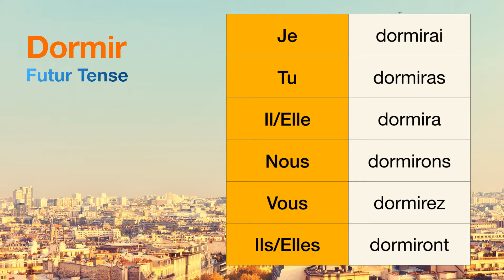How to conjugate Dormir (to sleep ) in Futur tense.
The conjugations for Dormir (to sleep ) in Futur are
Je dormirai
Tu dormiras
Il dormira
Nous dormirons
Vous dormirez
Ils dormiront